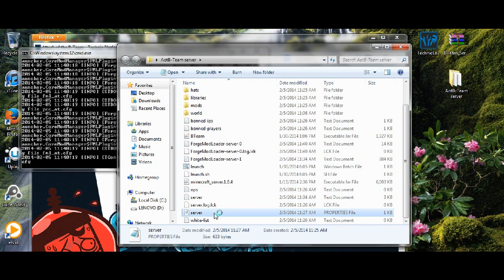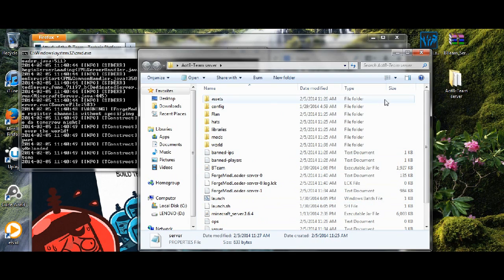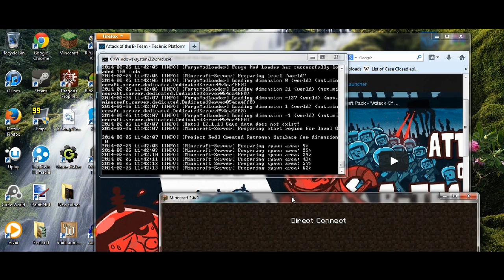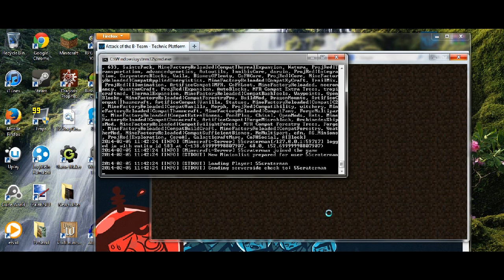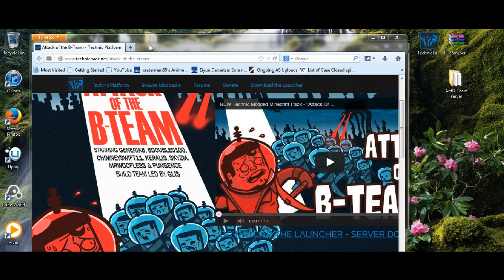How to setup an attack of the B-team server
For 64-bit java click on "Windows Offline (64-bit)"